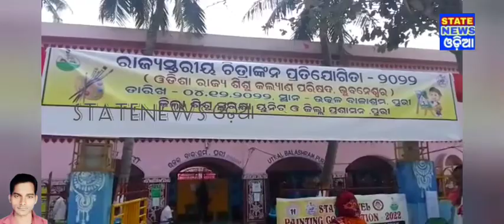ପୁରୀ ରେ ରାଜ୍ୟ ସ୍ତରୀୟ ଡ୍ରଇଂ ପ୍ରତିଯୋଗିତା